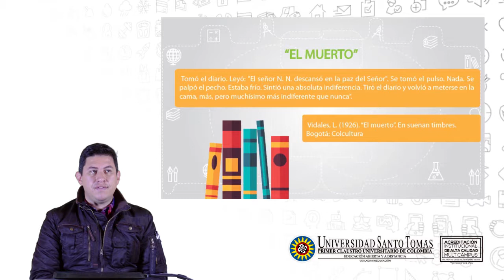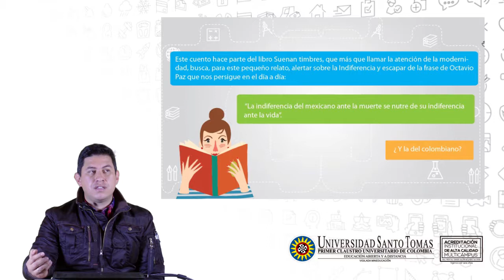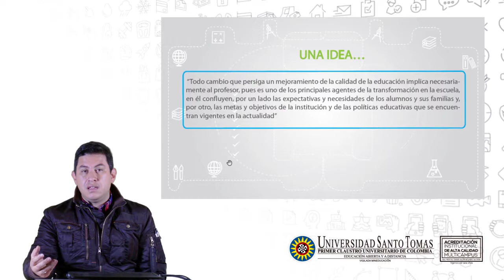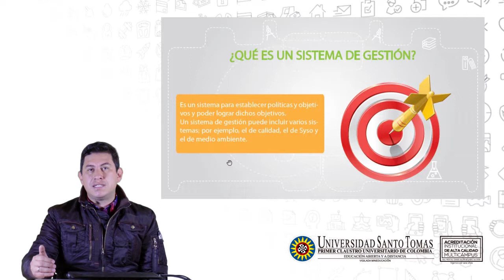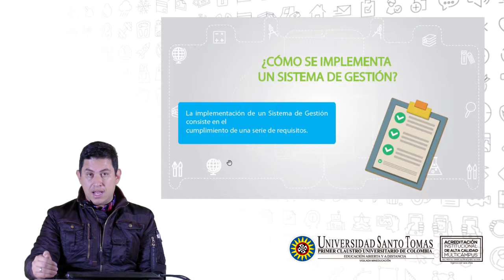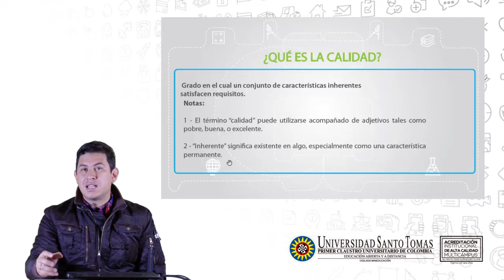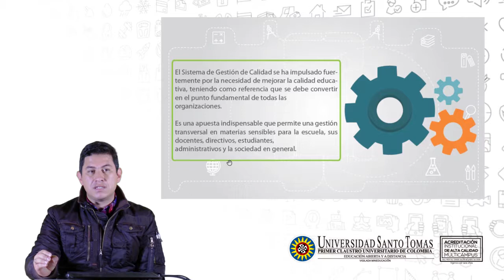Sistemas de gestión